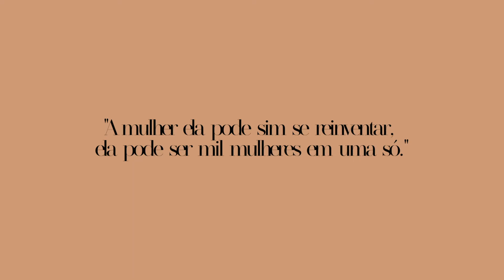Lunender | Ser Mulher por Aline Pauli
"Nós vamos entrar no Outubro Rosa, é um mês, e acredito todo os dias no ano, são os dias pra gente poder buscar essa prevenção e esse cuidado. Então esse é o meu recado. Nunca deixe de cuidar, sentir e prestar atenção no seu corpo."

Aline Pauli passou por um processo de quimioterapia após descobrir um nódulo nas mamas. Ressignificar a vida e tudo ao seu redor foi uma das maneiras que ela encontrou para enfrentar o câncer.